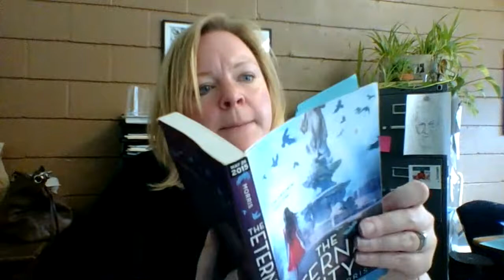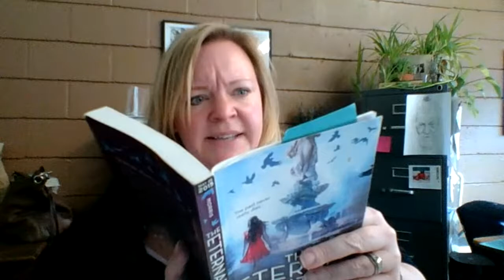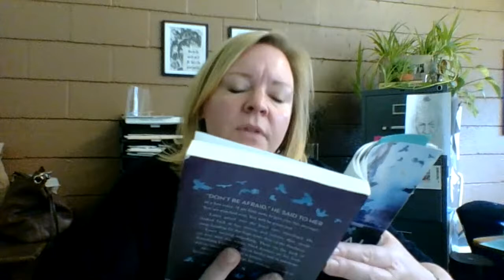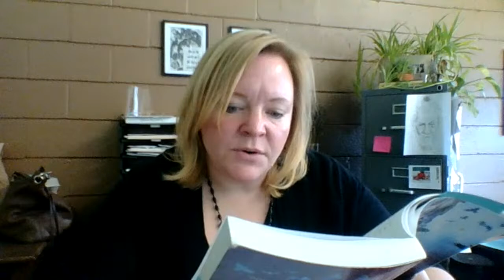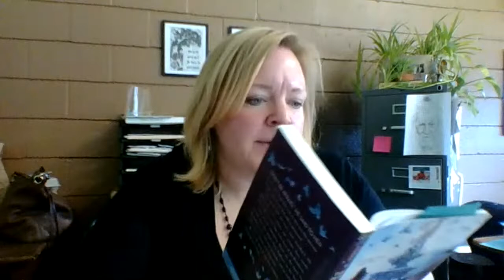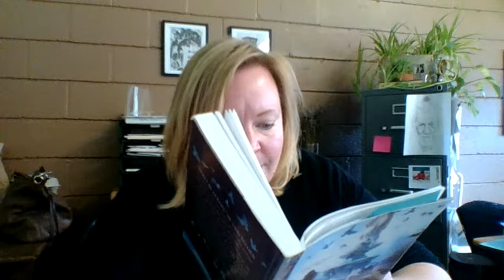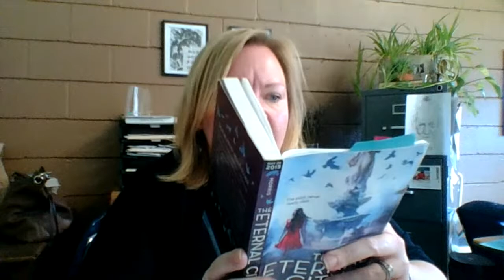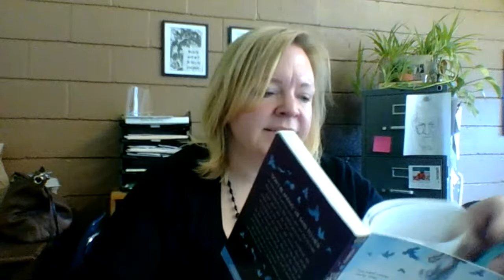The Eternal City Part 1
Pages 1-26. We are introduced to Laura and her school group taking a tour of Rome, when all of her classmates, and teachers begin to get sick.